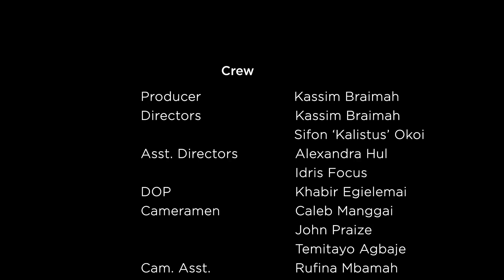3 Broke Friends - (Episode 44) Liar Liar, pants on Fire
Three Broke Friends is a comedy web series about three friends; Polina, her best friend Koko, and her cousin Zara, who struggle with their house rent in a never ending circle of being broke. With Landlord on their neck, a nosey Neighbor on their case and officer Rambo always on their tail, the trio must deal with different & crazy shenanigans to make ends meet in the concrete jungle they call a community.